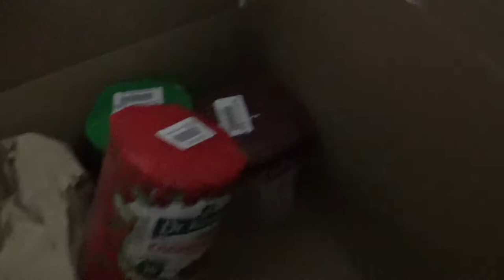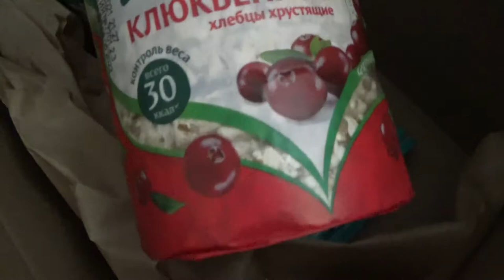Art Manij VLOG Обзор Яндекс 🛒маркета + приехала стенка